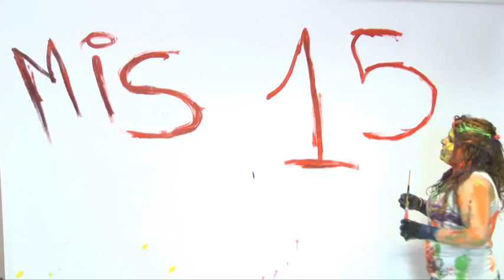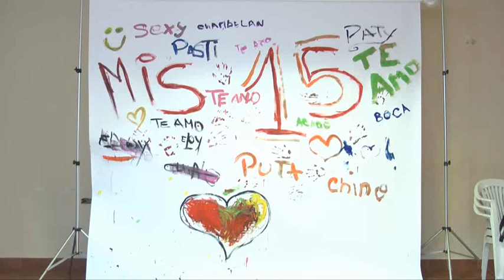Backstage 15 Años Micaela (Full HD)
Fotografía: Fernando García.
Asistente de fotografía: Juanita Sánchez.
Videocámara y edición: Natalio Balderrama.
Noviembre 2012.

Intro / Eat the rich (Aerosmith).
Fever (Aerosmith).